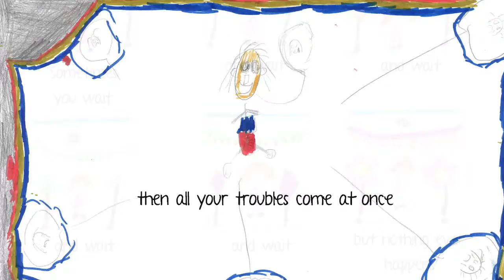The Red Tree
Students in 3/4 Sharks completed a book study about The Red Tree by Shaun Tan. They looked at the imagery he used, colours, symbols, etc. The students then recreated each of the pages, using symbols, colours and concepts to show what the text on each page meant to them.

Text and some images by Shaun Tan
Illustrations by Year 3 and 4 students in 3/4 Sharks